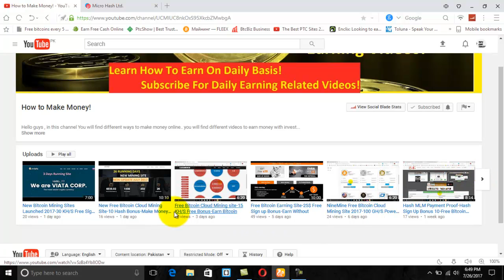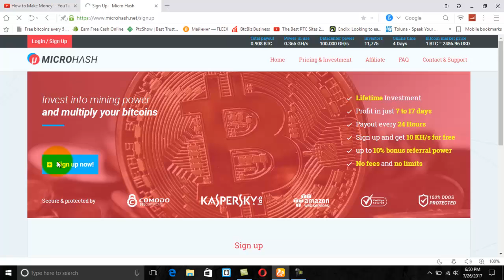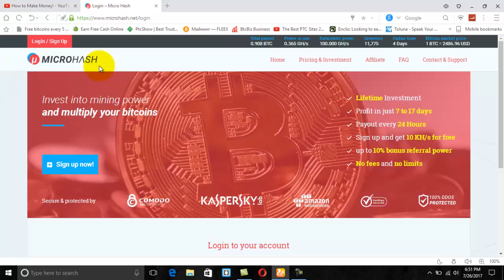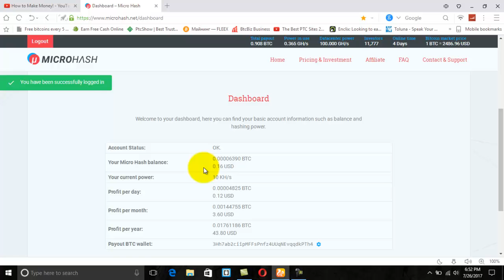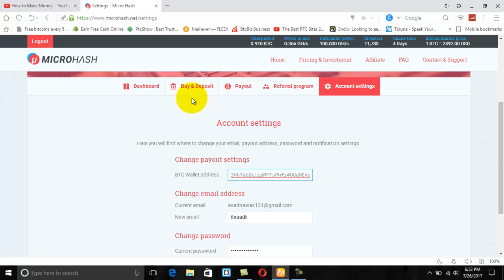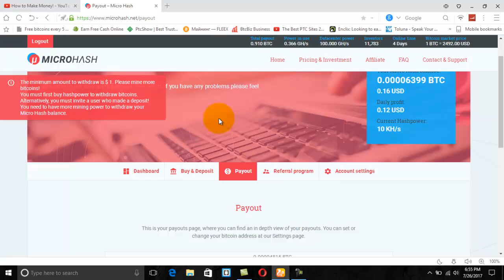Free Bitcoin Cloud Mining Site-10 KH/s Sign Up Bonus-Earn Bitcoin Without Investment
Microhash is the new site that is giving 10 KH/S BONUS FOR EVERY NEW REGISTERED MEMBER .. Just join this site and start bitcoin earning fast.

this video covers following searches:

bitcoin earning
earn bitcoin fast
bitcoin mining new site
bitcoin mining new sites 2017
earn bitcoin without any investment
how to earn bitcoin without investment
how to bitcoin mining
best bitcoin cloud mining site
bitcoin 2017 news
bitcoin earning daily
bitcoin earn fast
free bitcoin world
how to earn bitcoin on pc
how to increase bitcoin earning
how to earn bitcoin on android
android free bitcoin earning
how to invest money
how to earn bitcoin on mobile
best site to invest money
how to make money online
bitcoin gambling,
bitcoin price,
bitcoin value,
btc, bitcoin,
win bitcoin,
free bitcoin,
btc free,
bitcoins,
bitcoin generator,
bitcoin mining rig,
bitcoin mining,
bitcoin miner,
cryptocurrency
mining bitcoin,
FREE 15 KH BTC Cloud Mining,
AUtomatic Mining 2017,
bitcoin casino